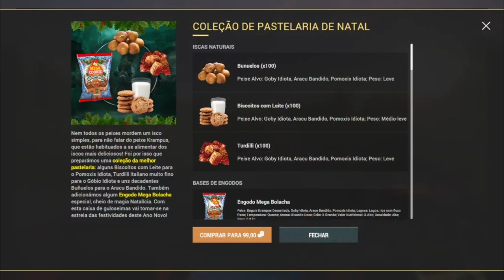INTERROGUE OS CÚMPLICES DA ENGUIA KRAMPUS EVENTO DE NATAL FISHING PLANET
Começou o evento de Natal no fishing planet! Não havia participado deste evento então será exclusivo aqui no canal, espero passar minha experiência a vocês e quem sabe ajuda los em alguma tarefa, afinal de conta precisamos ajudar o papai noel! Neste vídeo mostro INTERROGUE OS CÚMPLICES DA ENGUIA KRAMPUS EVENTO DE NATAL FISHING PLANET
COMO INTERROGAR OS CÚMPLICES DA ENGUIA KRAMPUS EVENTO DE NATAL FISHING PLANET